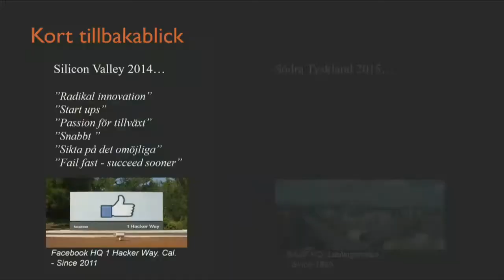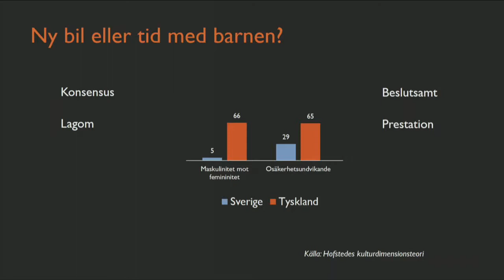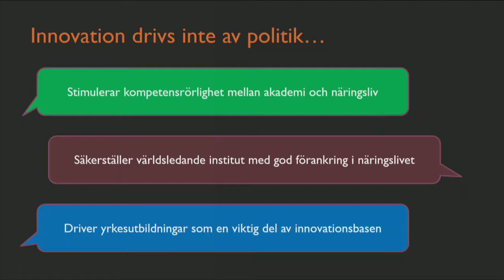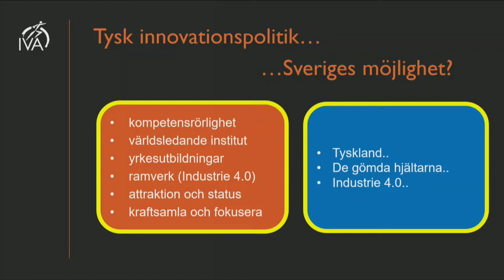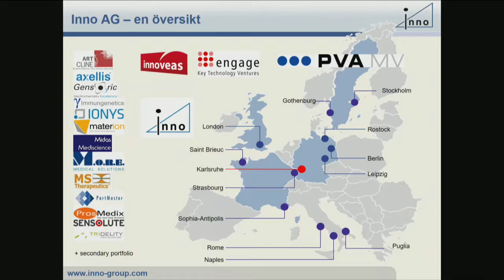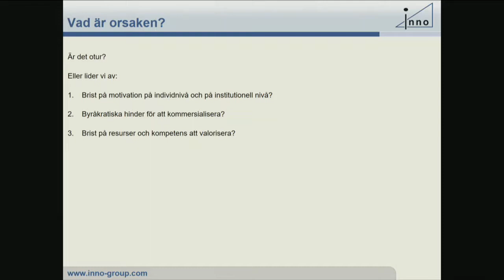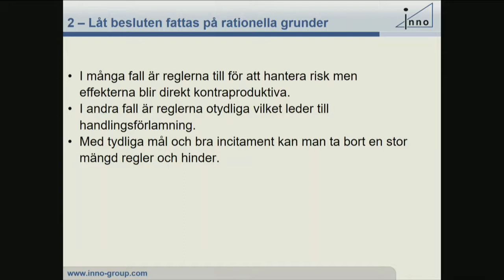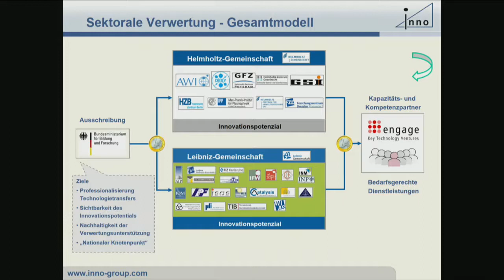Innovation - vad kan Sverige lära av Tyskland?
Innovation är en förutsättning för att samhällen skall utvecklas och ekonomin växa. Innovationssystem, policy och samarbetsformer måste förändras i takt med de nya samhällsutmaningarna. Detta är en förutsättning för att ett land ska behålla sin internationella konkurrenskraft. Tyskland har tagit ett antal initiativ för att stärka innovationskraften inom sin industri.